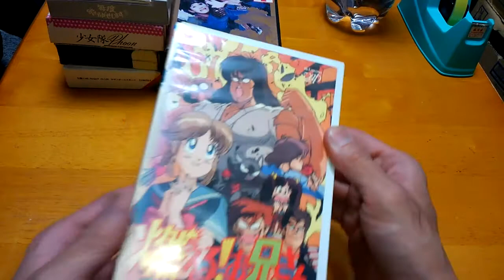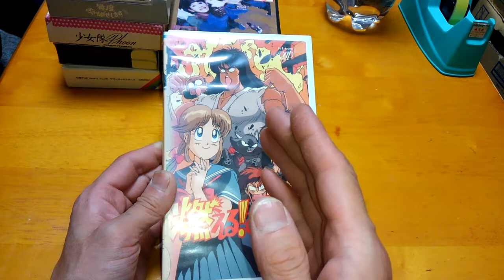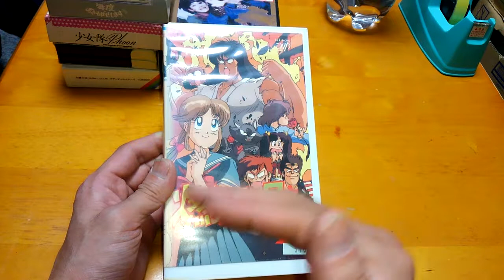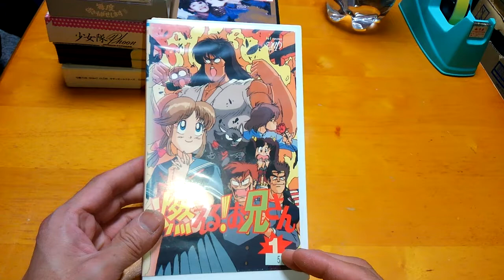燃える お兄さん 1巻 レトロ ＶＨＳ